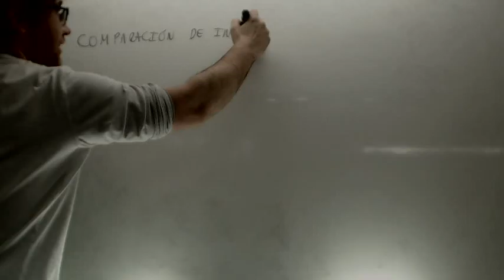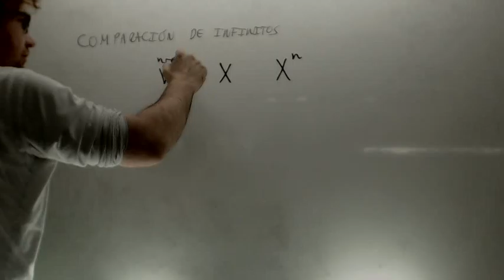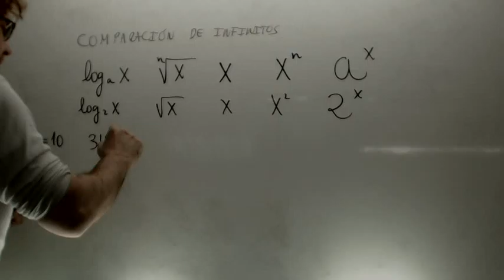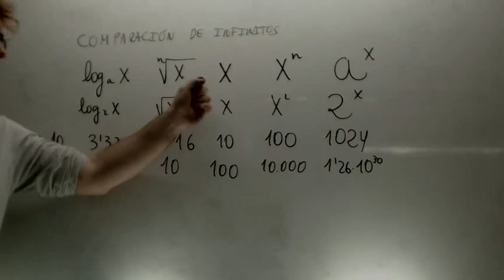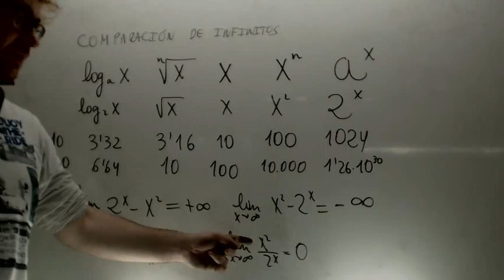Comparacion de inifnitos Matematicas 2 Bachillerato Academia Usero Estepona